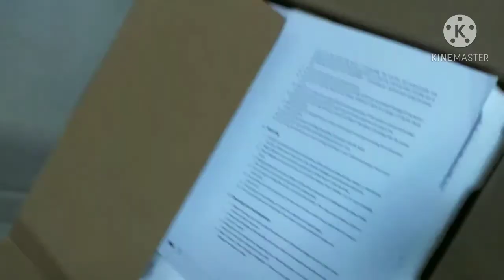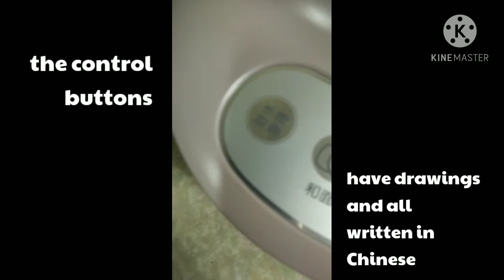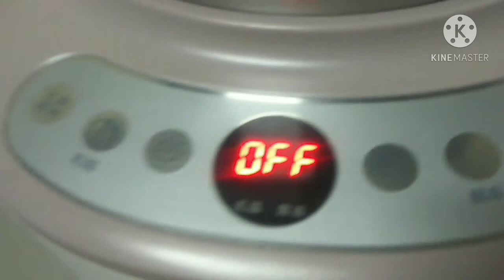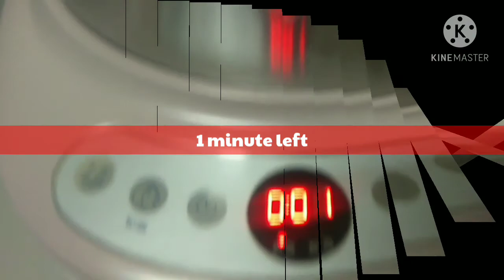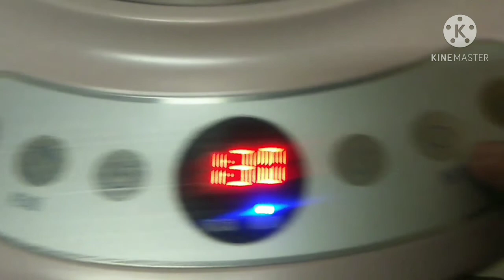Unboxing and Review of Bear Bread Dough Maker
I love breads.
But kneading is strenuous work.
I inquired of this unit and was well accomodated by the Philippine distributor.
I finally got my very own Bear Bread Dough Maker on Dec 1, 2020.
I got caught up with all the holiday preparations and only had the opportunity to upload today.

Hope this would be useful to you.

Women can do it too

This is not a paid vid.
But I can accept collaboration.
Follow and get in touch with me via Instagram